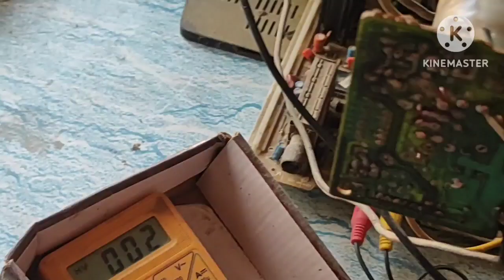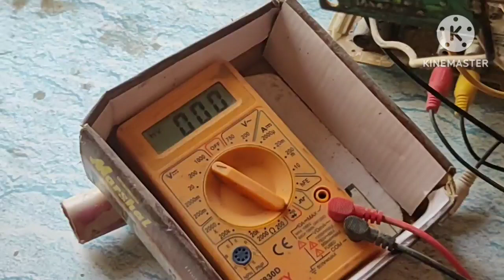LG TV repair 5 volt heater supply vertical IC audio problem and solution#youtube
टीवी रिपेयर 5 वोल्ट मीटर सप्लाई सही करना वर्टिकल आईसी सेक्शन सही करना ऑडियो सेक्शन सही करना